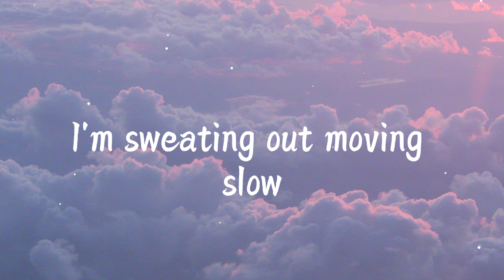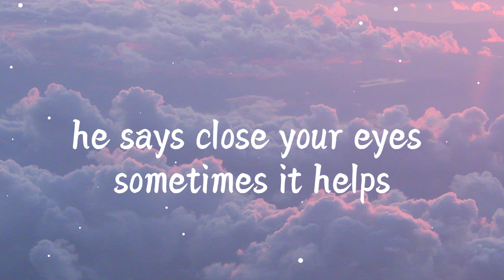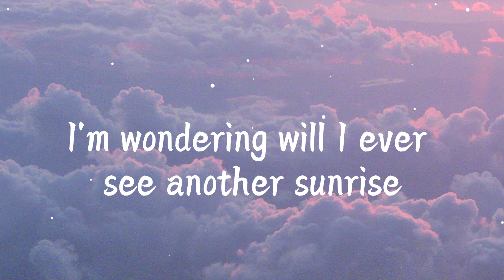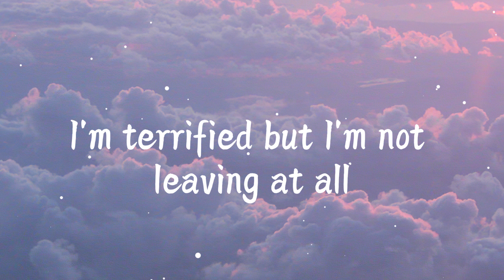Rihanna - Russian Roulette (Lyrics)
🎤 Lyrics: Rihanna - Russian Roulette

Take a breath, take it deep
Calm yourself, he says to me
If you play, you play for keeps
Take the gun, and count to three
I'm sweating now, I'm moving slow
No time to think, my turn to go

And you can see my heart, beating
You can see it through my chest
Said I'm terrified but I'm not leaving
I know that I must pass this test
So just pull the trigger (trigger, trigger, trigger...)

Say a prayer, to yourself
He says, close your eyes, sometimes it helps
And then I get, a scary thought
That he's here, means he's never lost

Now you can see it through my chest
So just pull the trigger

As my life flashes before my eyes
I'm wondering will I, ever see another sunrise?
So many won't get the chance to say goodbye
But it's too late to think of the value of my life

Said I'm terrified but I'm not leaving, no!
Oh, you can see it through my chest
That I'm terrified but I'm not leaving, no!